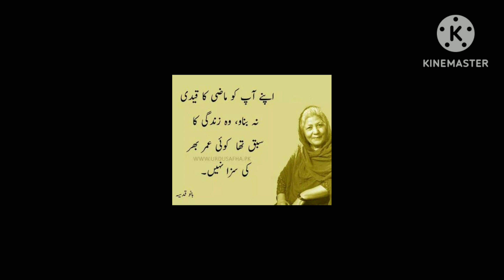||urdu quotes||best quotes||golden words||says beautiful||Bano qudsia||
life with misbha
best Quotes
bano qudsai